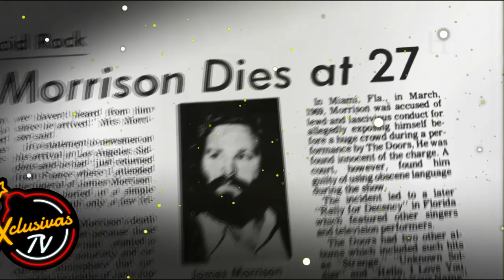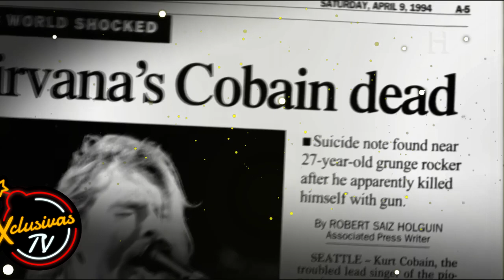Famosos Mexicanos que no sabías que estaban en el club de los 27